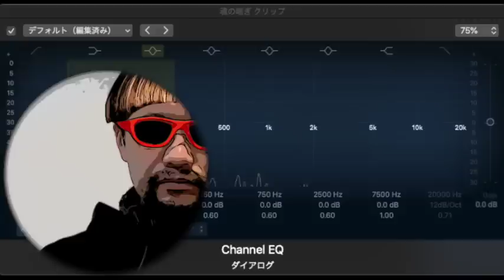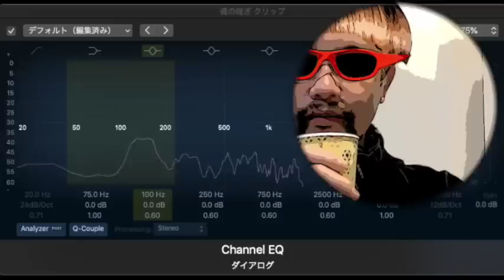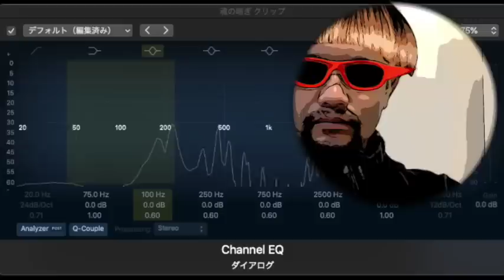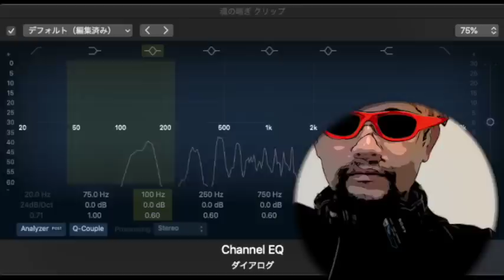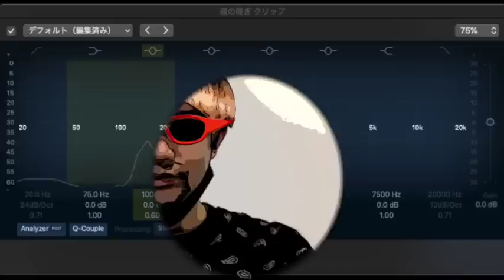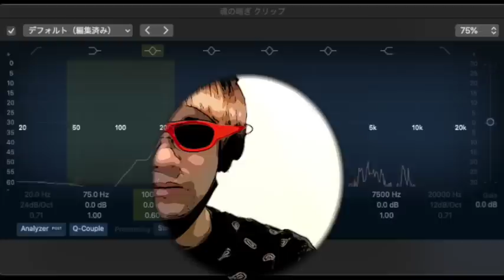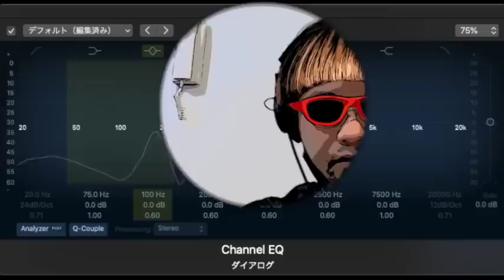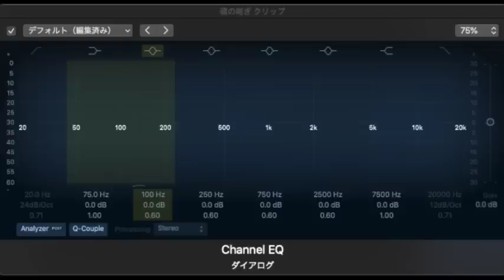【朗読/小説/ミステリー】大倉燁子・魂の喘ぎ【読み聞かせ】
■大倉燁子
1886年4月12日 - 1960年7月18日
本名：物集 芳子（もずめ よしこ））は、日本の小説家
国学者・物集高見の三女。兄の物集高量は国文学者、妹の物集和子も小説家。
東京府東京市本郷区弓町（現・東京都文京区本郷）出身、学歴は東京女子高等師範学校中退[1]。文学を志して妹の和子とともに二葉亭四迷に弟子入りしたが、1908年、二葉亭は朝日新聞社特派員としてロシアに赴任することになったので、同社の同僚であった夏目漱石に物集姉妹の世話を依頼した[2]。以後は漱石門下の作家として、本名や「岩田由美」、「岩田百合子」の名義で『兄』、『生家』、『母』などの小説を発表した